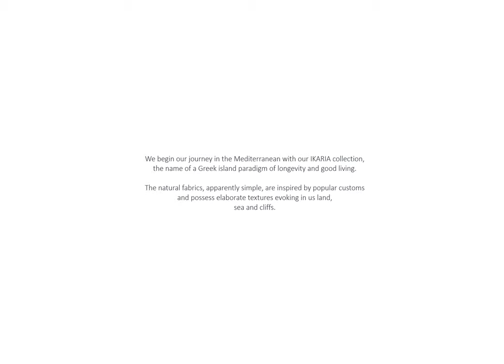IKARIA COLLECTION - ENG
IKARIA. Stop the time and discover the meaning of life.
Located off the Turkish coast and bathed by the Aegean Sea,
Ikaria is a haven of peace with a pace of life in “Adagio”.
Its rugged coast hides little coves, pebbly beaches and turquoise waters. Defined by the sun and the Mediterranean weather, this Greek island is perfect for resting and calmness, but also for the adventure of discovering this place off the beaten track.

IKARIA fabrics possess a refined and rustic look. Very light linens together with cloths with an air of raw and carded wool. Thick natural fabrics with sophisticated designs. The focus is on the textures trying to transmit the Mediterranean serenity.